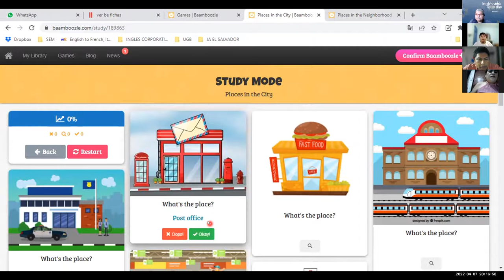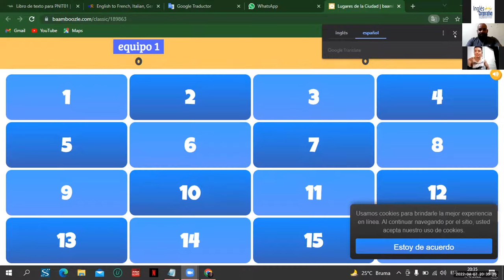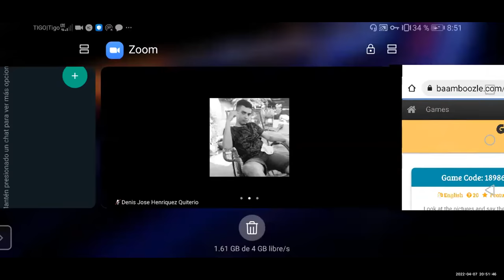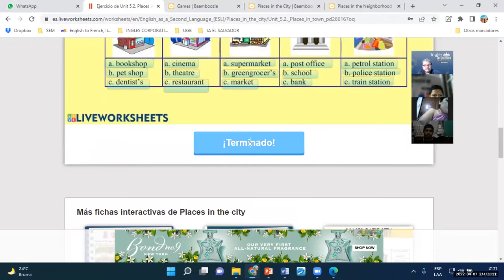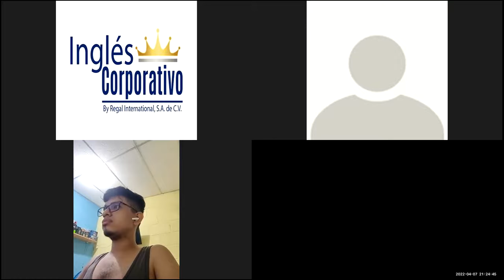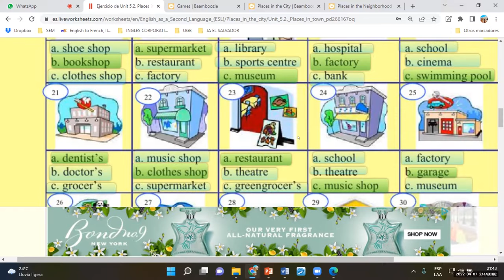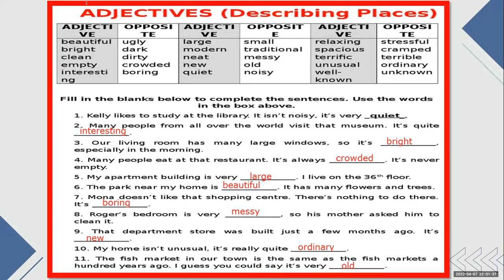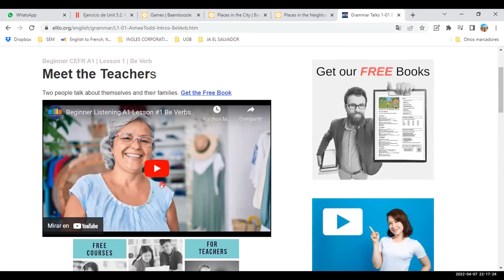Ingles Corporativo-Videoconferencia #19 VOCABULARY PRACTICE.